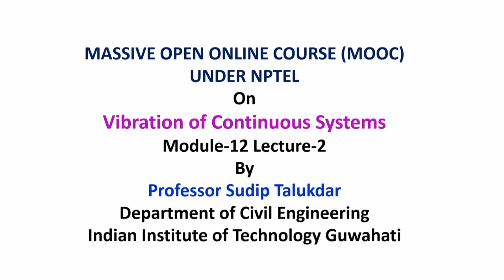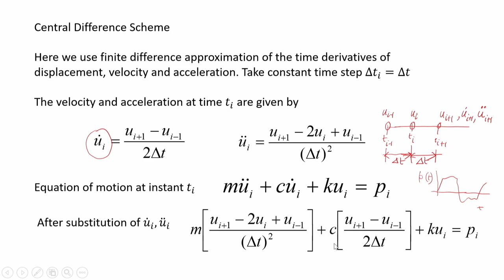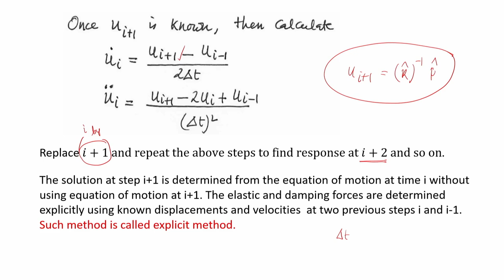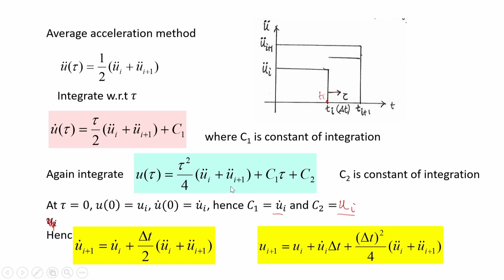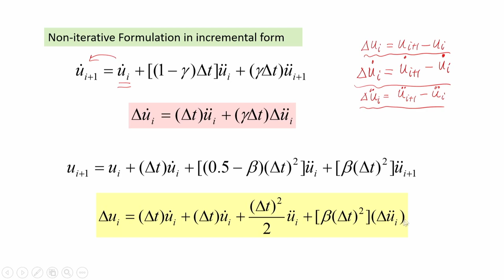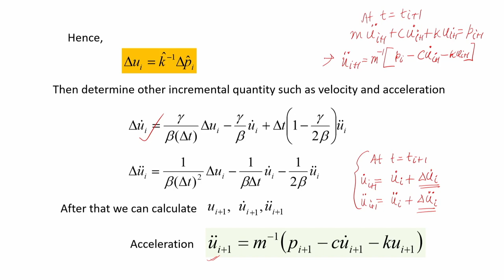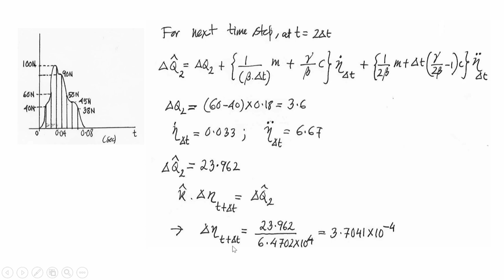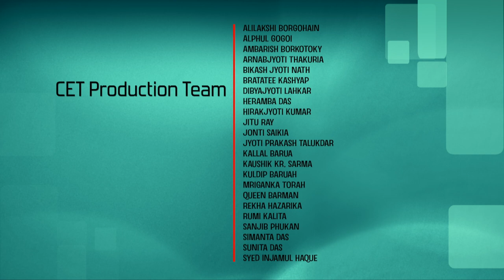Lec 37: Direct Integration Methods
Vibration of Continuous Systems

Prof. Sudip Talukdar
Department of Civil Engineering
IIT Guwahati